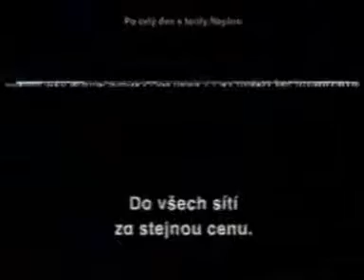Oskar volejte do vsech siti